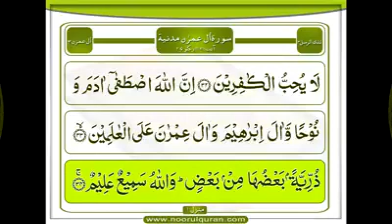Surah Aal e Imran | Tafseer Part 18 | Ruku 04 | Dars 321 | Mufti Asif Abdullah Qadri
Faizan e Quran Tarjuma Tafseer Kanzulimaan Everyday,Islamic books PDF

Tafseer e Quran Kanzul Imaan

*Share Must Please*📲 جزاک اللہ